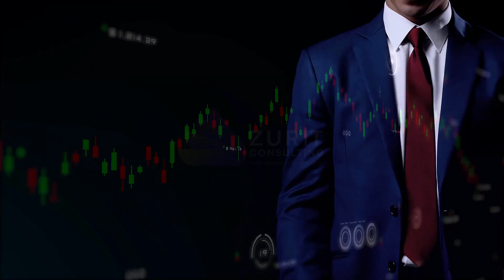Introduction to Personal Finance